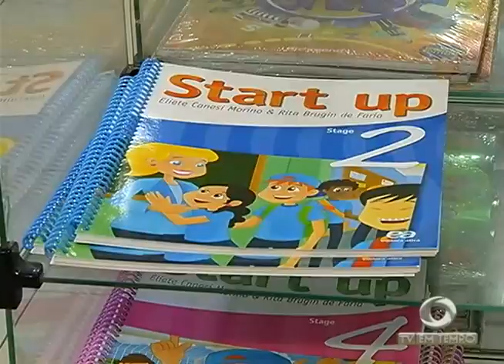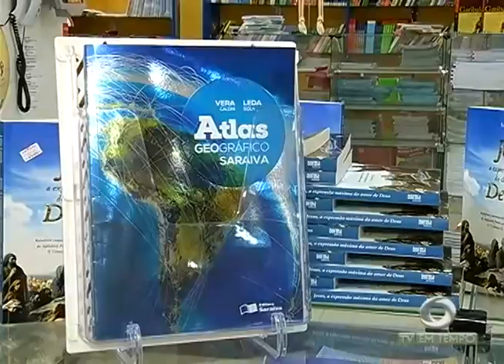BOLETIM EM TEMPO - NOITE (03.11.2015)